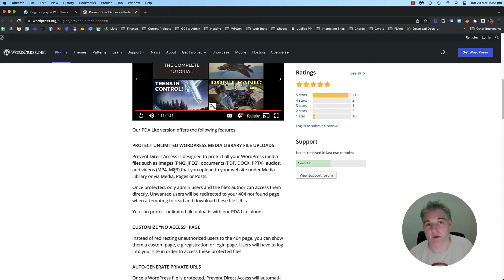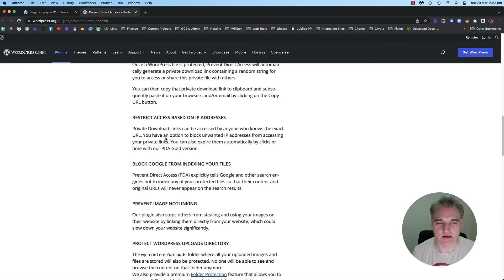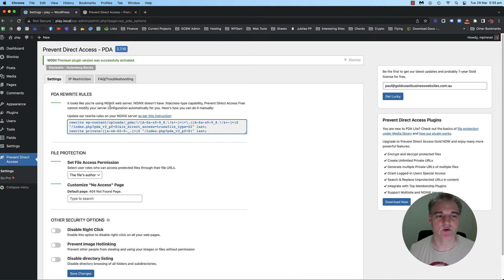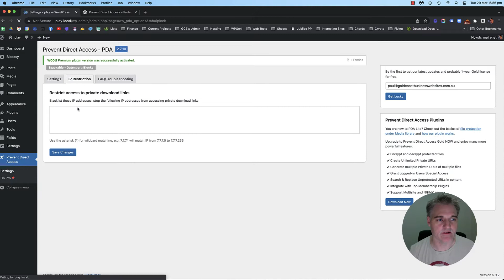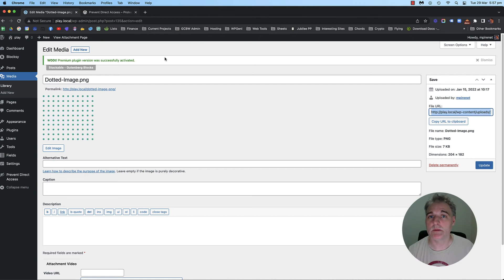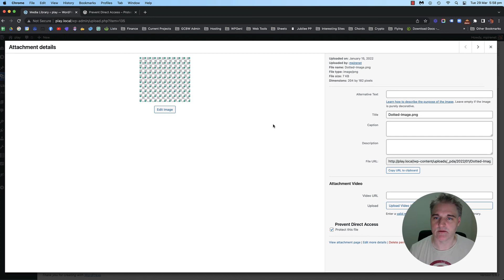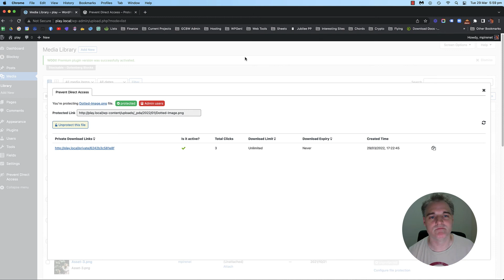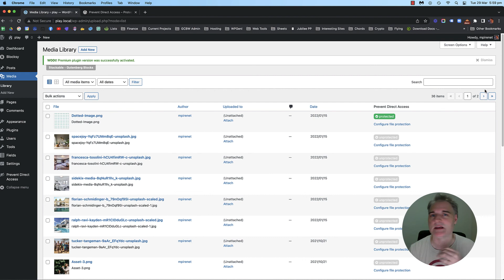Protect Your WordPress Media Files with this FREE Plugin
In this video, Paul provides an overview of the FREE lite version of the Prevent Direct Access – Protect WordPress Files plugin

All opinions in this video are those solely of the creator. He just thinks it's cool and offers a great solution. All technical questions about the plugin will not be answered on this video and we recommend you contact the plugin developer directly.